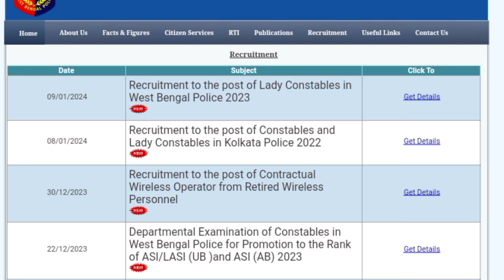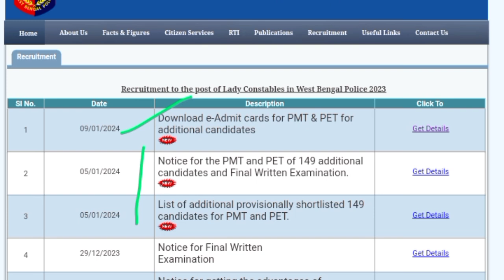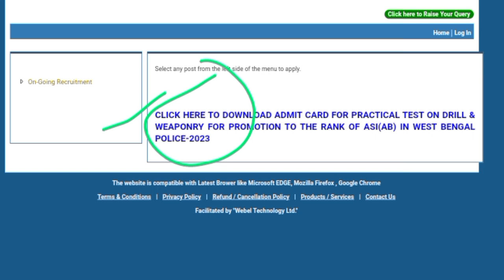wbp lady constable New Official Notice ll 09/01/24 এইমাত্র নোটিশ প্রকাশিত হল ll wbp official notice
wbp new notice
wbp constable official notification
wbp lady constable new notification
wbp lady constable official notice